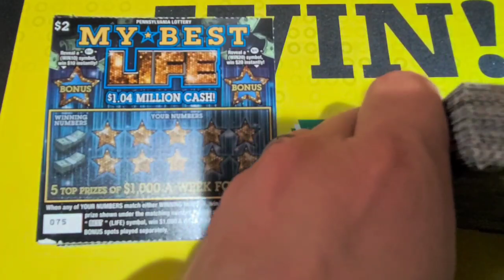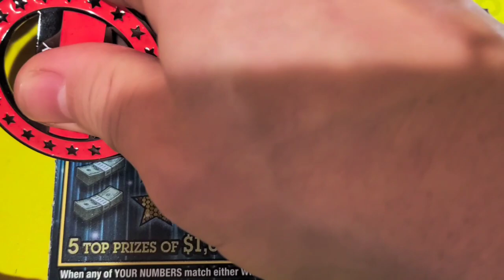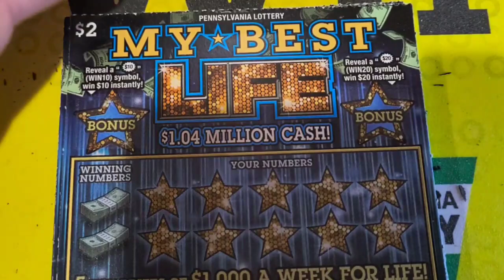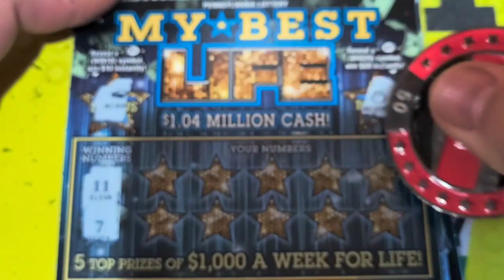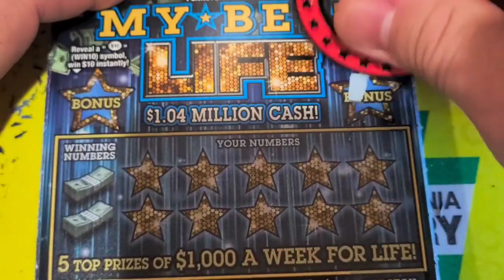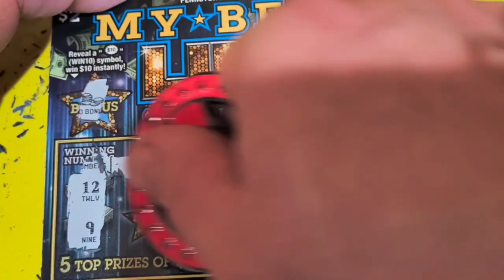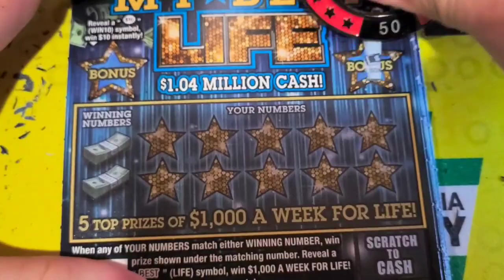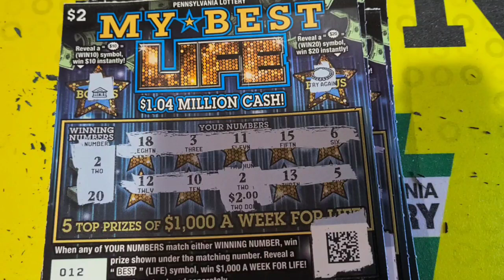Which is better: 75 Random tickets or 75 in a row? Part 1. MY BEST LIFE scratch off tickets.